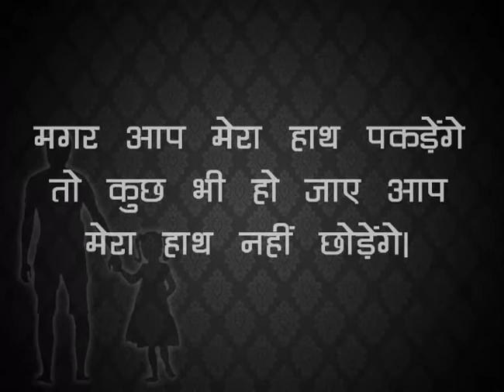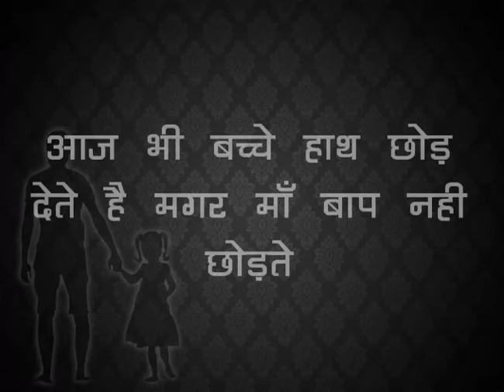Love Your Parents in Hindi || HIndi Inspirational Video | Motivational Video in Hindi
Love your parents Motivational Video Hindi. It is a motivational video for all aged peoples and students. if you are searching motivational video for student and motivational video  than in this video you will see best motivational story about parents or motivational video for children's.